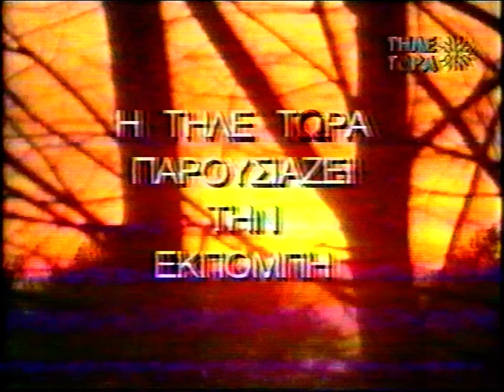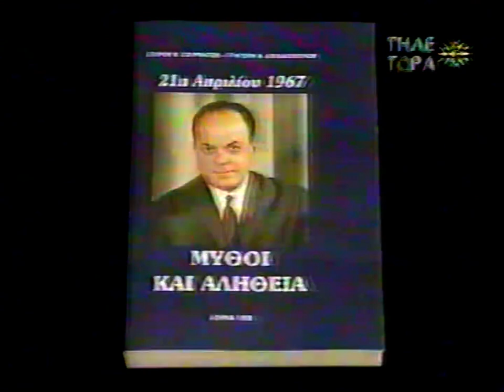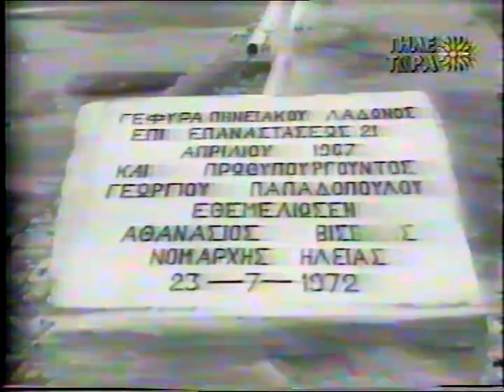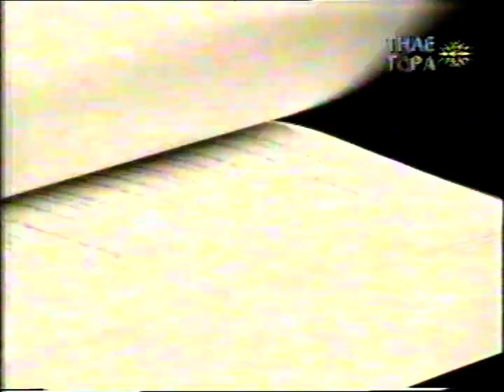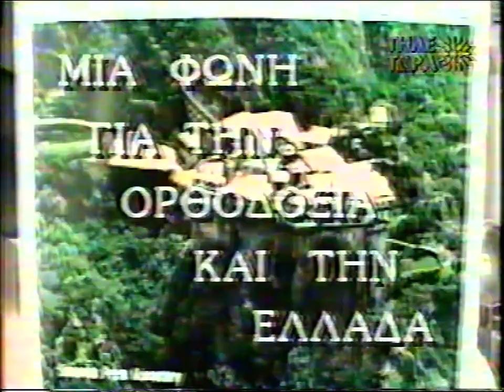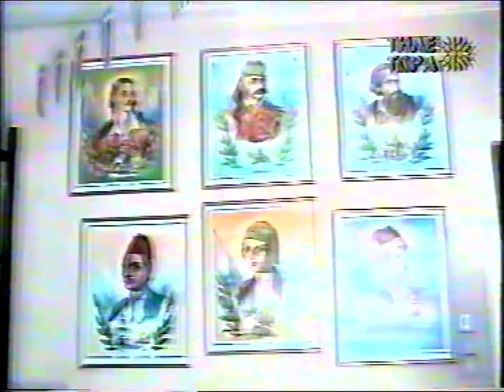ΤΗΛΕΤΩΡΑ' 13-1-98'ΟΙ ΛΑΣΠΟΛΟΓΊΕΣ ΤΟΥ Π. ΔΑΝΙΗΛ ΑΕΡΑΚΗ'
'Η ΦΩΝΗ ΤΟΥ ΠΑΤΡΟΚΟΣΜΑ' 13-1-98 'ΟΙ ΑΙΡΕΣΕΙΣ ΤΟΥ ΠΑΤΗΡ ΔΑΝΙΗΛ ΑΕΡΑΚΗ ΣΕ ΘΕΜΑΤΑ ΕΡΜΗΝΕΙΑΣ ΤΗΣ ΙΕΡΑΣ ΑΠΟΚΑΛΥΨΕΩΣ ΤΟΥ ΙΩΑΝΝΟΥ, ΚΑΙ H ΛΑΣΠΟΛΟΓΙΑ ΚΑΙ ΟΙ ΣΥΚΟΦΑΝΤΙΕΣ ΤΟΥ , ΣΕ ΟΣΟΥΣ ΑΓΩΝΊΣΤΗΚΑΝ ΚΑΤΑ ΤΗΣ ΣΥΝΘHΚΗΣ SENGKEN ΚΑΙ ΚΑΤΑ ΤΟΥ ΗΛΕΚΡΟΝΙΚΟΥ ΦΑΚΕΛΩΜΑΤΟΣ & ΗΛΕΚΤΡΟΝΙΚΩΝ ΤΑΥΤΟΤΗΤΩΝ. ΚΑΛΕΣΜΕΝΟΣ ΤΟΥ ΠΑΤΗΡ ΜΑΞΙΜΟΥ ΒΑΡΒΑΡΗ ΣΤΗΝ ΕΚΠΟΜΠΗ Ο ΠΑΤΗΡ ΝΕΚΤΑΡΙΟΣ ΜΟΥΛΑΤΣΙΩΤΗΣ.